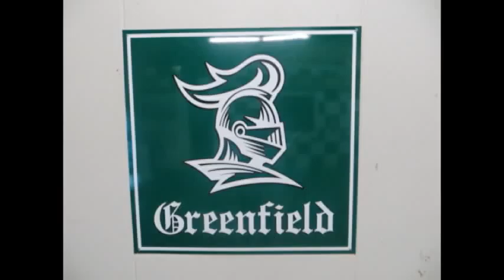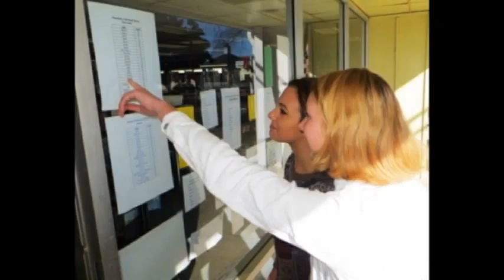A Portal Through Time at Greenfield School 2013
Digital Yearbook